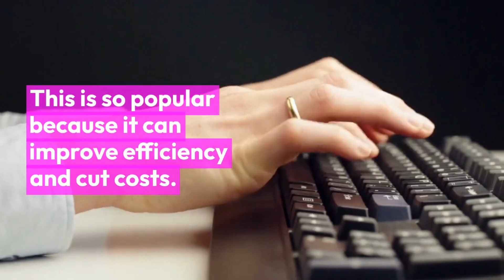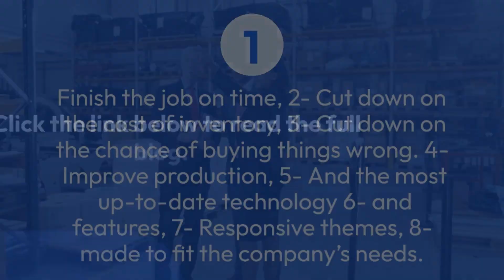Accounting Software and TAP ERP Application |Technology News & Updates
” Technology news updates ” provide tech-related things everyday information for all.